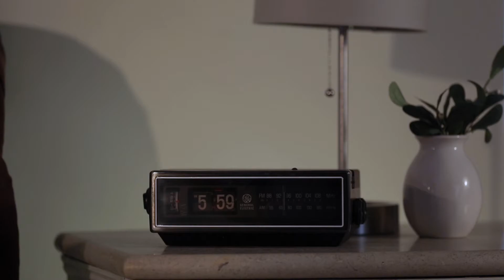Furnace Breaking Down Year After Year?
Stop living the same day year after year - replace your furnace and air conditioner with Service Legends and get Ultimate Peace of Mind year after year with 10 years of complimentary maintenance.